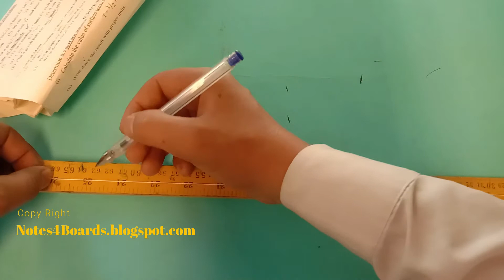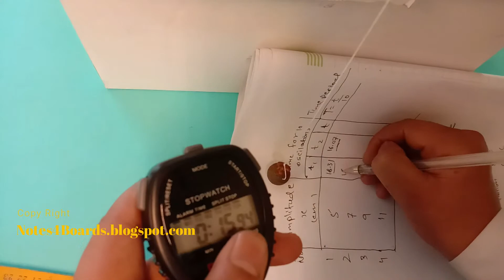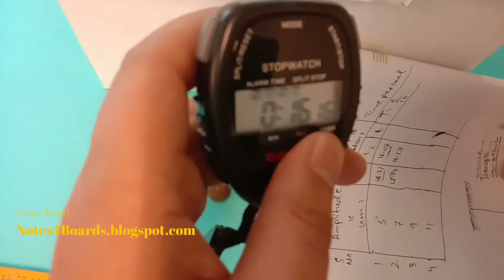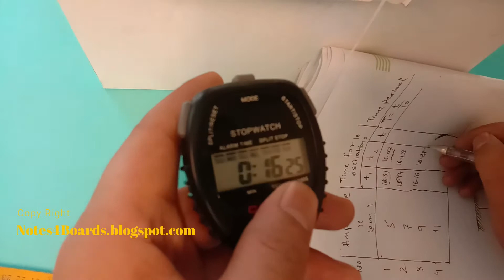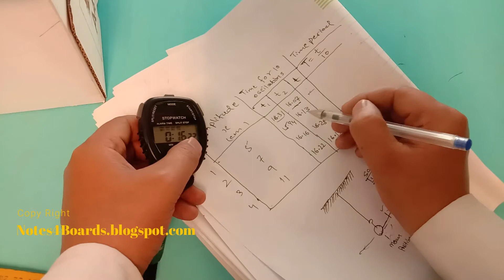Laws Of Simple Pendulum Experiment | Law of Amplitude | Class 11th Physics Practicals |Karachi Board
Laws of Simple Pendulum Class 11th Physics Experiment
Law of Amplitude
Time period is independent of Amplitude